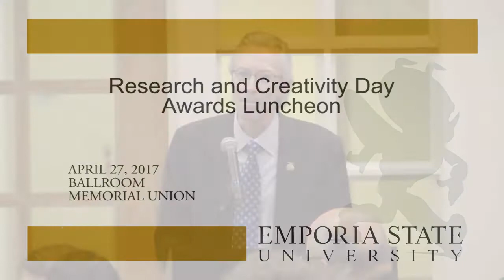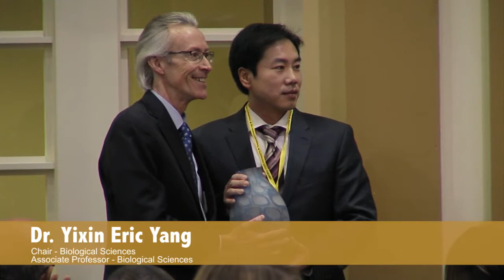2017 Research & Creativity Day - Awards